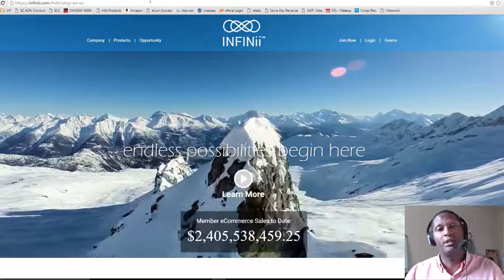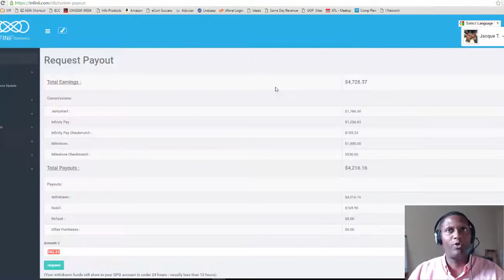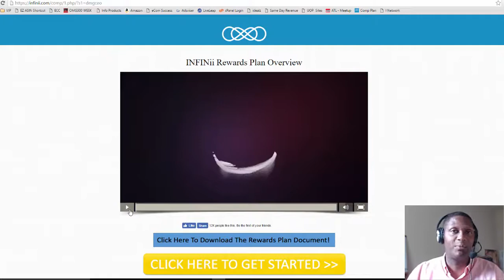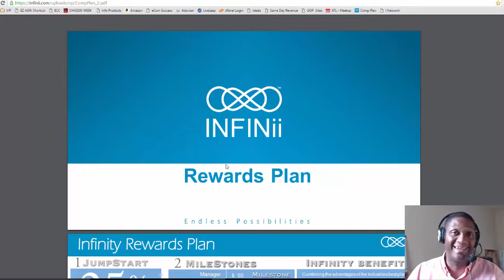Infinii Compensation Plan- Can I Really Make Money by Jacque in Atlanta?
tips, strategies and online marketing techniques.